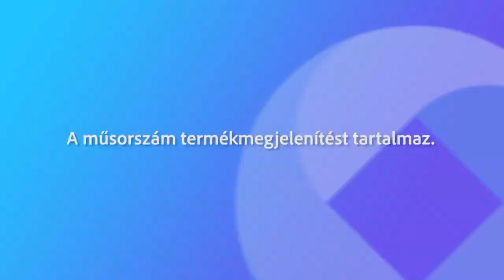221221 Családőrzők 88.